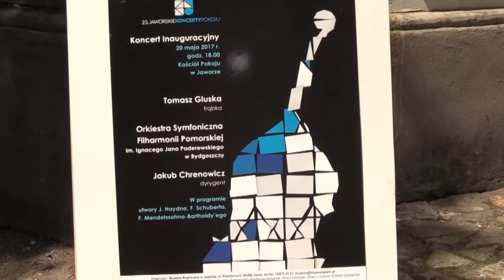Koncerty Pokoju - zaproszenie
W jaworskim Kościele Pokoju już wkrótce zabrzmią koncertowe dźwięki. Muzyka poważna, jazz W mieście chleba i pokoju wystąpią artyści i wykonawcy nie tylko z Polski. Cykl podzielony jest na 5 koncertów, a inauguracyjny już w sobotę, 20 maja o godz. 18.